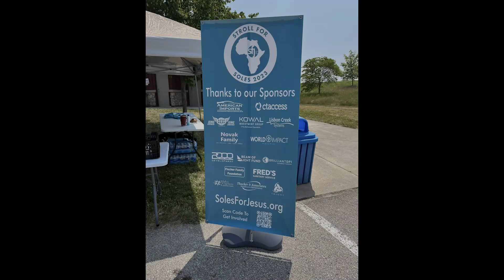Stroll For Soles 2023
Thank you for joining us at this year's Stroll For Soles event! It was a beautiful day to celebrate our 100th shipment of shoes sent to Africa!